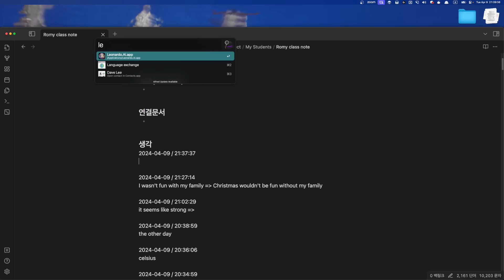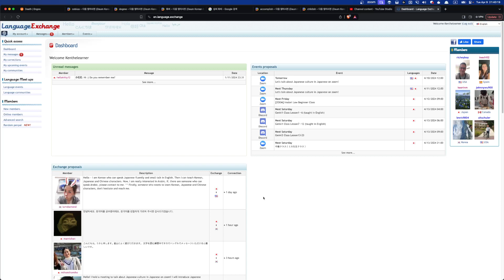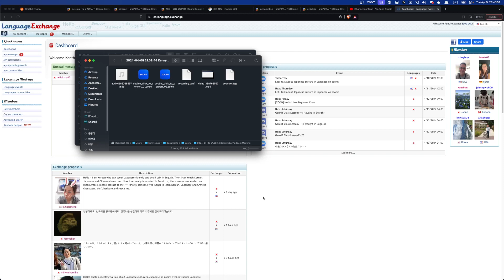Romy 수업요약 2024 04 09 21 37 39